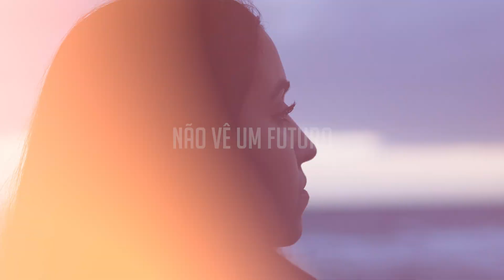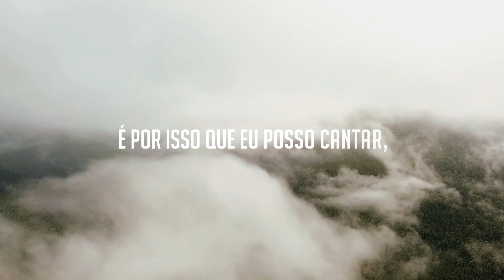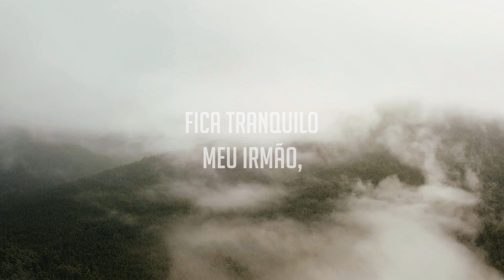FALTA POUCO - CANTOR VINÍCIUS ARAÚJO - LYRIC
A paz do Senhor Jesus meus irmãos!
Que Deus toque seu coração através desse canção!!!